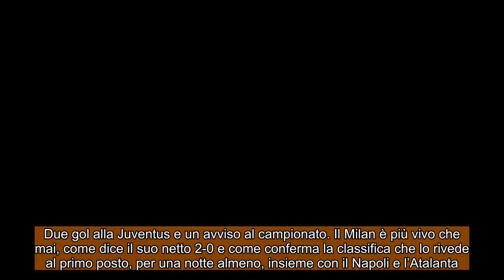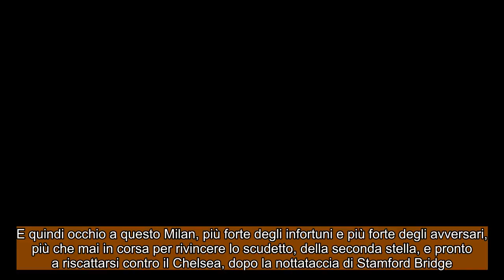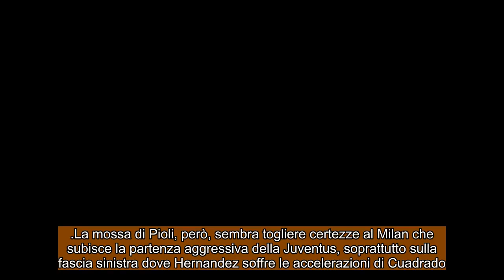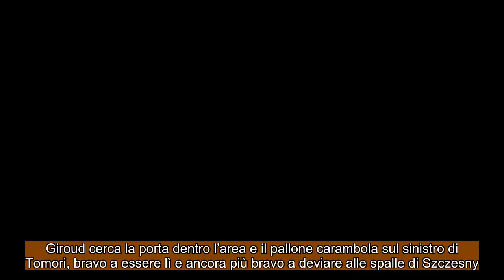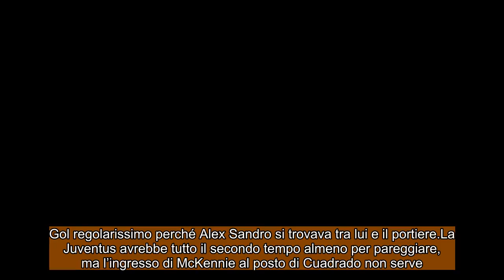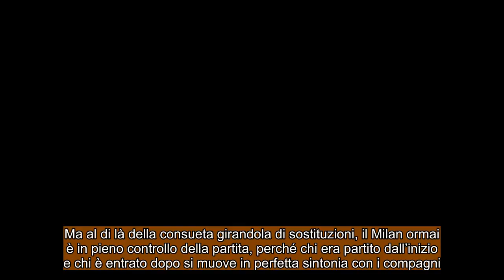Serie A, Milan Juventus 2-0: Il Milan doma la Juve con l'ultimo capolavoro di Pioli !!